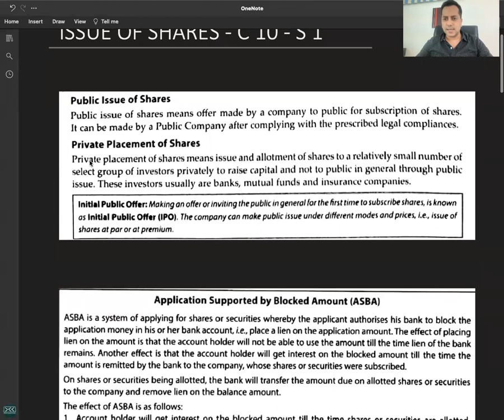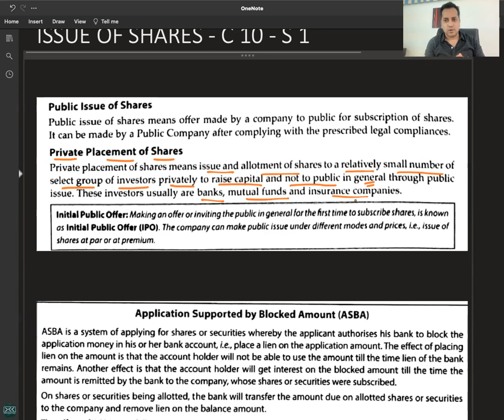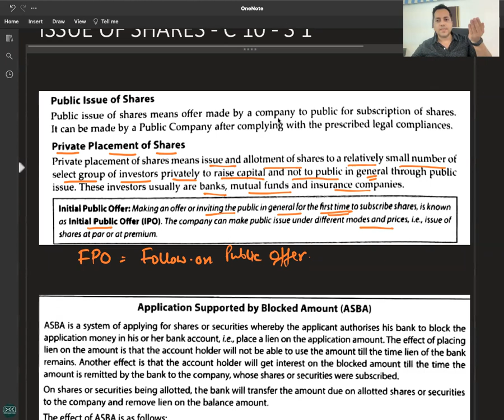C - 10 - R 1 - Meaning of Private Placement, IPO & FPO - ISSUE OF SHARES